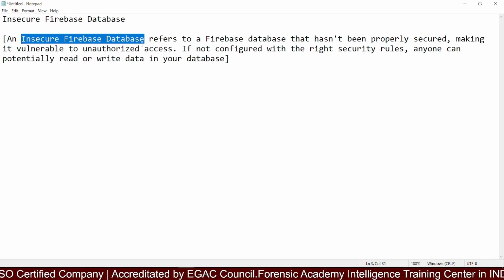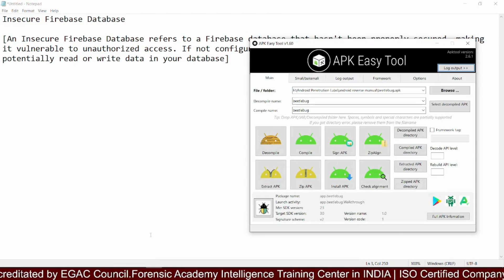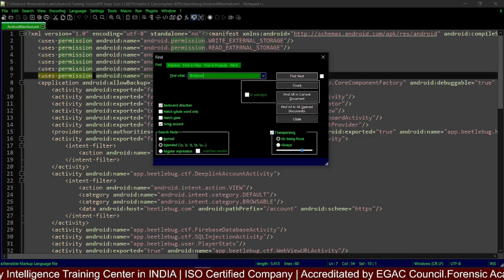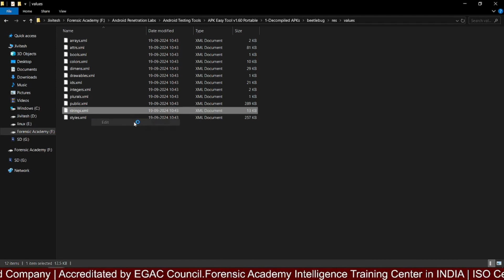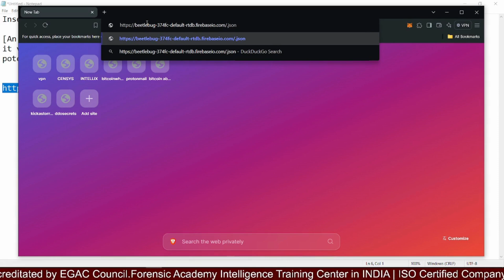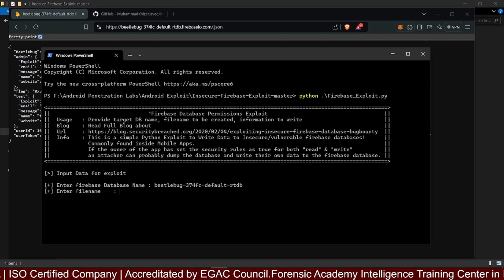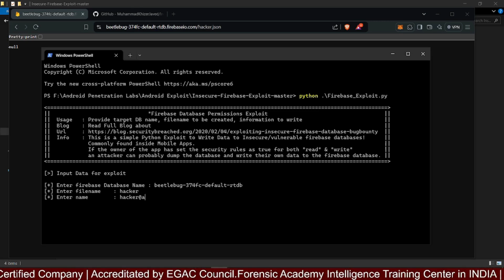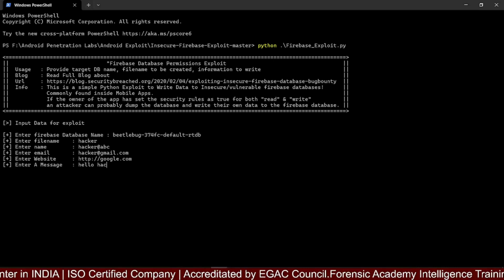Insecure Firebase Database Mobile Application Vulnerability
🙌 Our Company Products for Investigation :  SHIELD CDR/IPDR Analyzer, CCC FingerPrint Forensic Analyzer, Mail Forensic Analyzer, Password Manager.

All our videos have been made using our own systems, servers, routers, and websites. It does not contain any illegal activities. Our sole purpose is to raise awareness related to cybersecurity and help our viewers learn ways to defend themselves from any hacking activities. FORENSIC ACADEMY is not responsible for any misuse of the provided information.